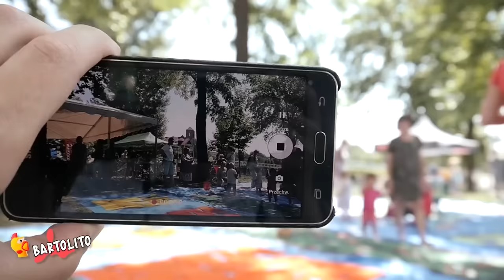5 LA VACA LOLA Captados en Cámara en la Vida Real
5 Captados en Cámara en la Vida Real: Jay Hills, Arcade Craniacs, AldosWorld TV, Jester.